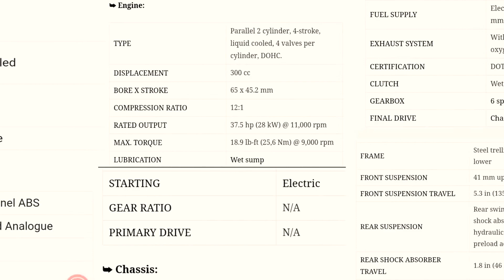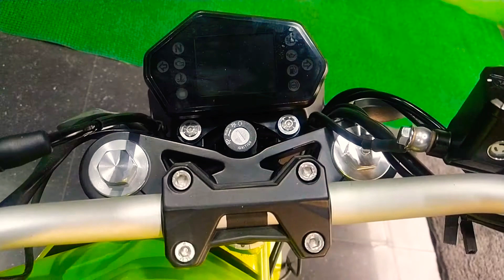Benelli 302s Sound Specification & Price New Launched Model 2021 in Nepal